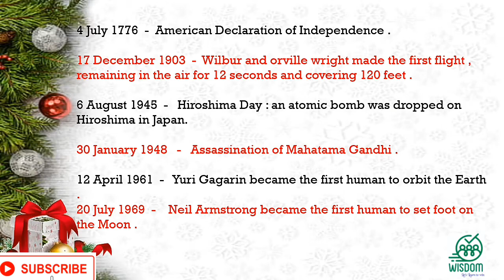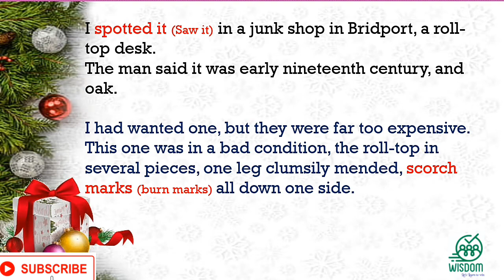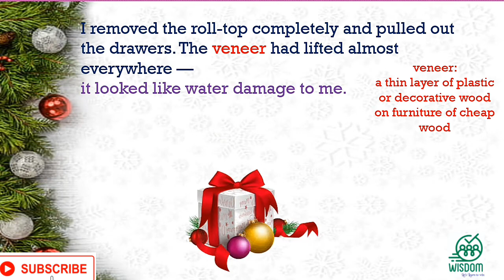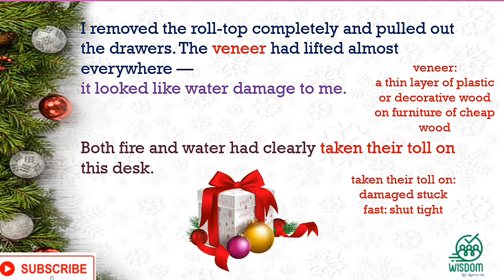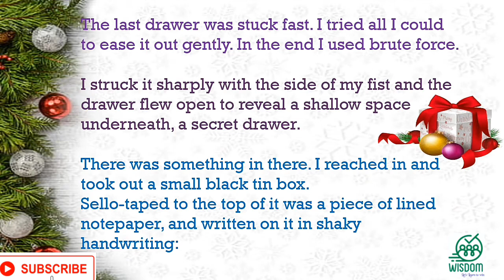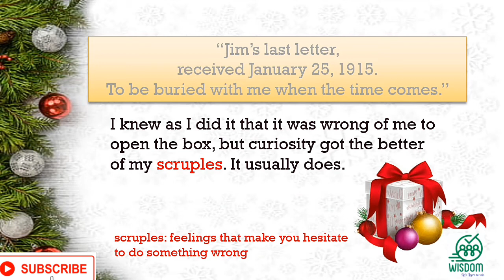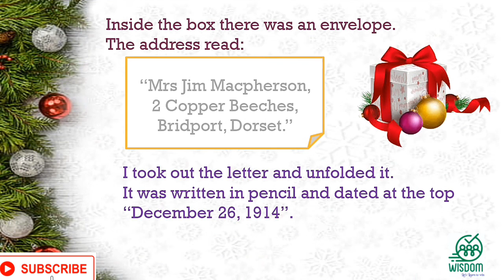The Best Christmas Present in The World |English 8 Honeydew |CBSE NCERT| Part 1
8th class | Honeydew NCERT | CBSE
Ch. 1
The Best Christmas Present in The World
Writer Michael Morpurgo

Get all NCERT /State Boards books free in phone

Download all NCERT Books as Pdf